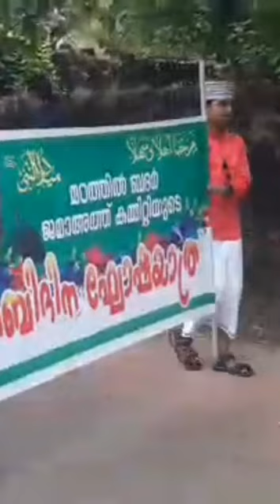Kasargod Nabidina rali 2019.Baby sing about nabi(s). നബിദിന റാലി കാസറഗോഡ് 2019.